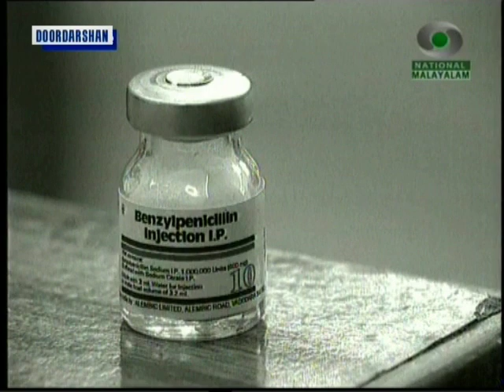The Penicillin story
The first drug that were effective against many previously serious diseases such as syphilis and infections caused by staphylococci and streptococci. Penicillins are still widely used today. The discovery of penicillin is attributed to Scottish scientist and Nobel laureate Alexander Fleming in 1928. The development of penicillin for use as a medicine is attributed to the Australian Nobel laureate Howard Walter Florey together with the German Nobel laureate Ernst Chain and the English biochemist Norman Heatley.Telecast visuals of Thiruvananthapuram Doordarshan .